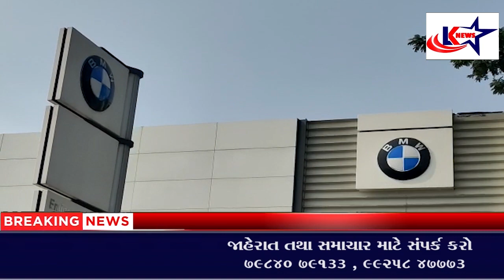Surat : લક્ઝરીયસ કારના શો રૂમમાં બે ગઠિયા પોતાને વિદેશી નાગરિક બતાવી 2.73 લાખ લઇ ફરાર